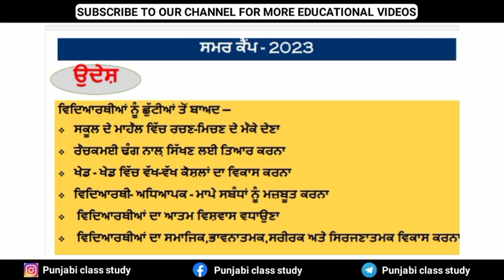Punjab school summer holidays news 2023 | Summer camp 2023 | Punjab school news today | Pseb news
Title : Punjab school summer holidays news 2023 | Summer camp 2023 | Punjab school news today | Pseb news